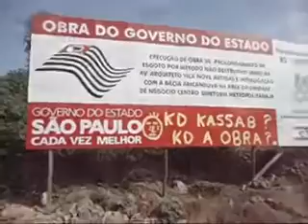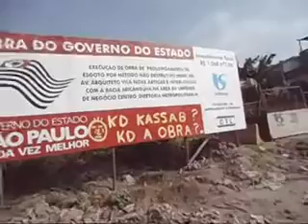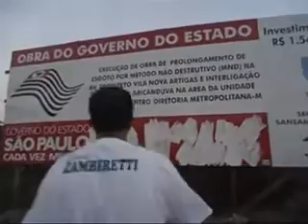Kd a obra Machadino Fala para não apagarem